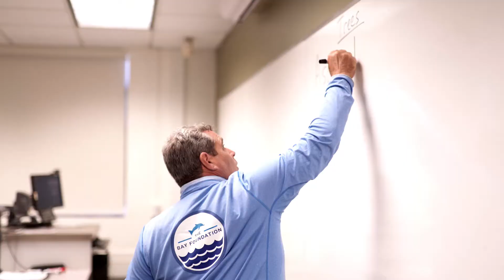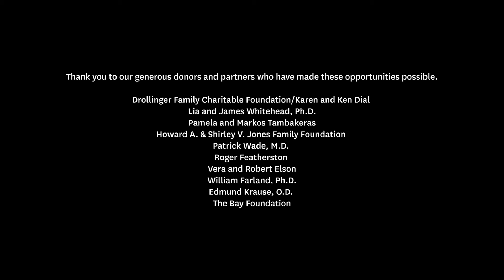Seaver Summer Research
For students in the Frank R. Seaver College of Science and Engineering, research is integral to the development of the students, both as a scholar and as a developing individual. Participation in research closely mentored by faculty is oftentimes transformative, reinforcing students’ critical thinking and problem-solving skillset. Research prepares students to graduate from Loyola Marymount University with a competitive edge, primed for success.

Seaver College’s conviction in the importance of research is so strong that the college created several funded opportunities for students to participate in mentored research projects during the summer. The summer months offer the ideal opportunity for students to immerse themselves in research and engage more deeply in the process of scientific discovery. These opportunities exist through the Seaver Summer Research Award Program and the Coastal Research Institute’s Summer Internship Program. Discover the different types of science and engineering projects students have been working on this summer!